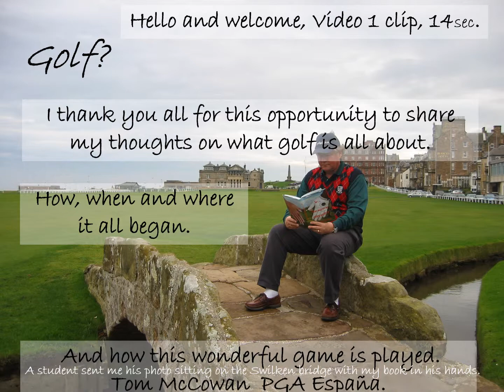The game of Golf.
PowerPoint video1 clip. Golf, Where, When & How it began.